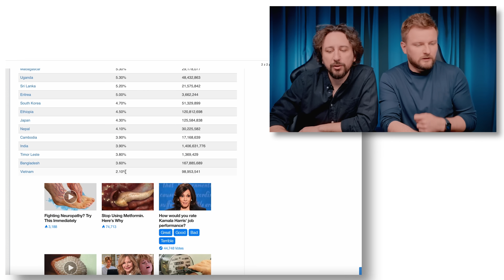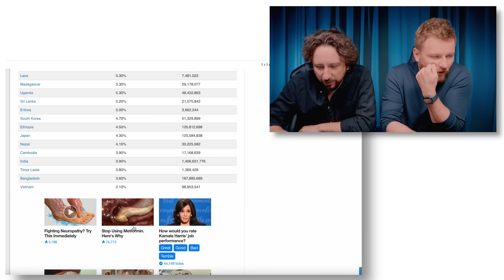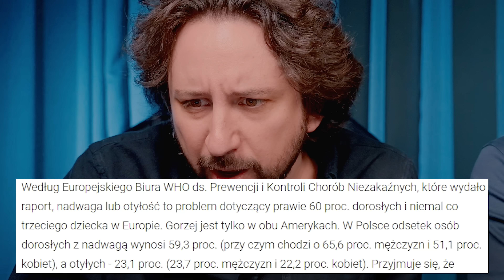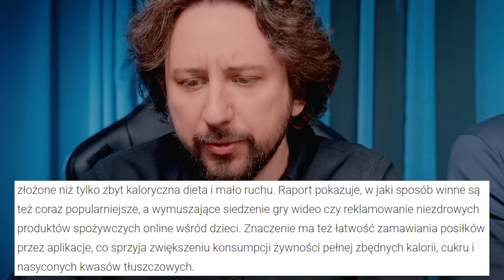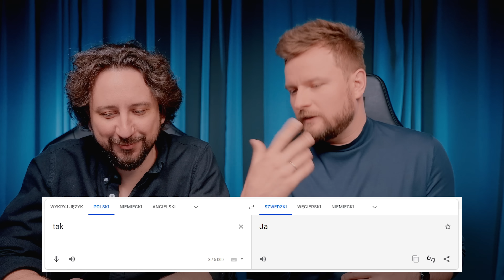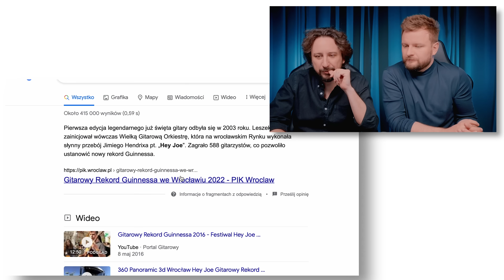Co drugi Polak jest otyły, kto za to odpowiada? - Lekko Stronniczy 1725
Dziś gapimy się na bebechy: swoje, nasze, Wasze. Bo od kilku lat trend jest taki, że bebechy nam rosną i nie za bardzo wiemy co z tym fantem zrobić jak podziałać, żeby nam się społeczeństwo roztyło. Poza tym lecimy aż poza granice kraju, bo do Wrocławia, żeby sprawdzić, czy na słynnym gitarowym rekordzie grania 'Hey Joe' faktycznie wszyscy uczestnicy grają. Zdziwicie się jak wiele można dostrzec na zwykłym nagraniu z wrocławskiego rynku. No i wreszcie zapraszamy wszystkich do wspólnej powtórki z języka szwedzkiego.